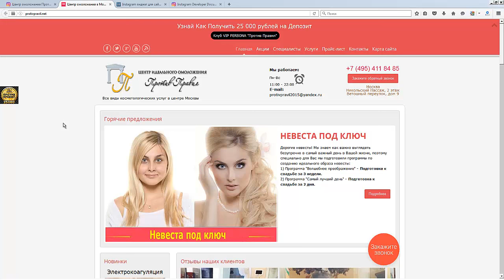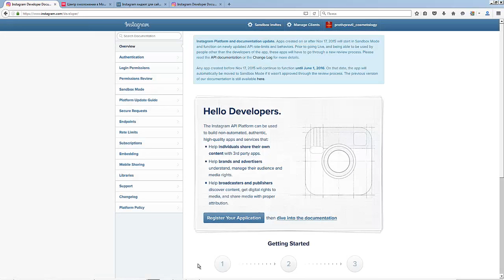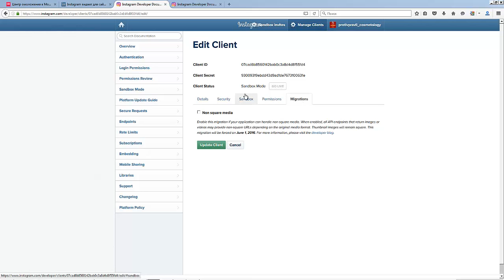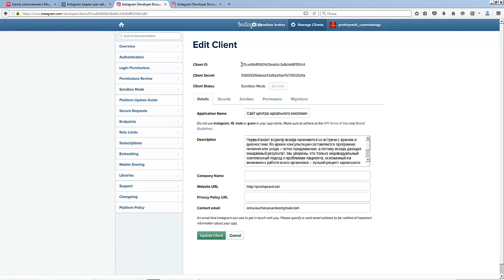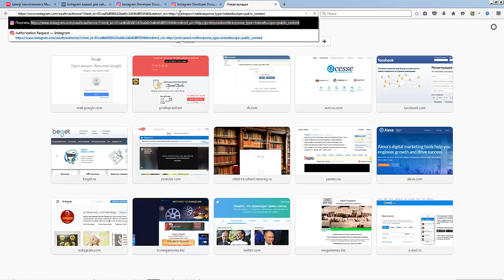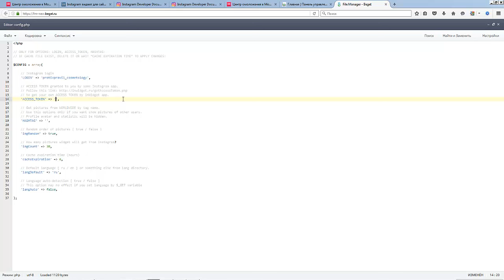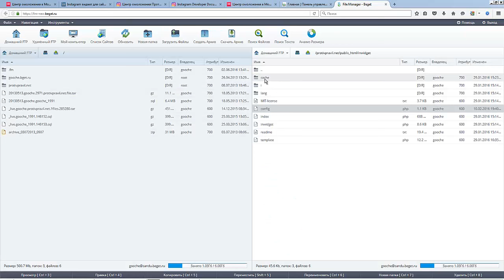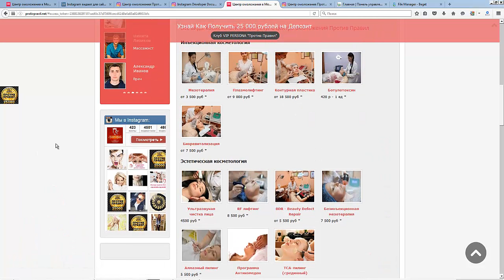для сайта перестал работать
00:00:11 Как решить ошибку с плагинами Instagram. Я могу показать на примере моего клиента. Я когда-то делал этот сайт и сейчас есть такая ошибка
00:00:55 и так что же надо сделать чтобы на этом месте появились картинки инстаграм. бесплатные программы для сайта здесь можно прочитать инструкцию и сделать
00:01:14 Что делаем идем в инстаграм в самый низ где написано API. Вам нужно нажать на кнопочку здесь. У меня уже есть созданное приложение
00:01:40 Создать приложение. То есть регистрация нового клиента. Приходим сюда и вставляем название приложения, описание приложение, урл сайта компании
00:01:57 дальше здесь можно будет найти вот эту галочку, убрать и все. Я повторять не буду, так как уже сделал
00:02:45 и здесь новые вкладки должны у вас появиться после регистрации приложения. И после этого начинайте. Сохранить дальше что вам потребуются? Вам потребуется взять из этого приложения
00:03:04 сейчас обновлю
00:03:09 у вас будет возможность, клиент номер
00:03:21 длинный URL
00:04:14 а после этого выглядеть видите такое приглашение на авторизацию. Кликайте. Мы перешли на ваш сайт и вот здесь вы увидите токен.
00:05:03 идем в нашу папку на сайте, которая находится в корне сайта
00:05:12 заходит в сайт. Виджет называется. И среди всех этих файлов в папке
00:05:32 в открывшемся файле вам надо вот этот. Взять и заменить на ваш правильный токен. Меняем. Файл. Сохранить. Можно закрыть
00:05:57 Видишь ошибка. Теперь надо удалить кэш. Еще раз открываем папочку
00:06:57 популярное видео подпишитесь на канал
00:07:02 пишите комментарии. Ставьте лайки. Вот этот длинный Урл. Я оставляю под видео.
00:07:11 Так что делаете виджеты

За более подробной информацией обращайтесь любым способом:

skype: churakov_sergey
Сергей Чураков